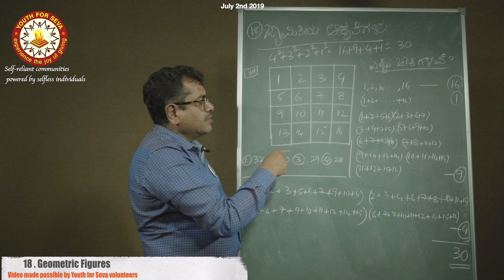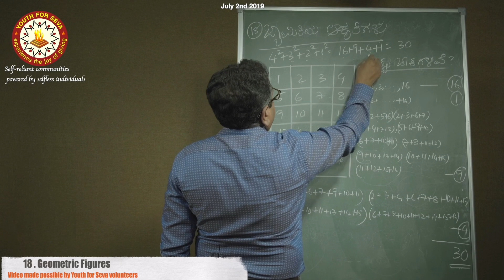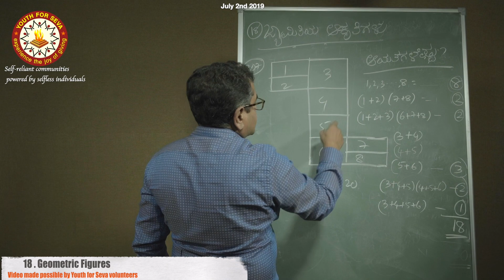Geometric Figures: NMMS GMAT Chapter 18 II Kannada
A Sample Problem from Geometric Figures Chapter in GMAT is Explained.